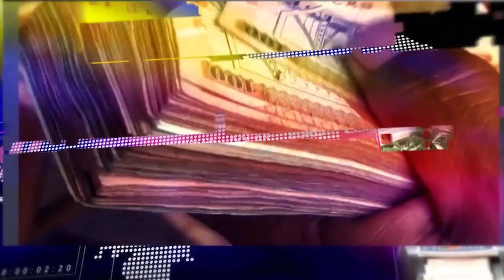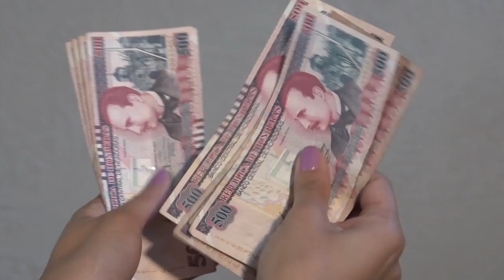FINANCIERA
LLÁMENOS GRATIS DESDE EE.UU:
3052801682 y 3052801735